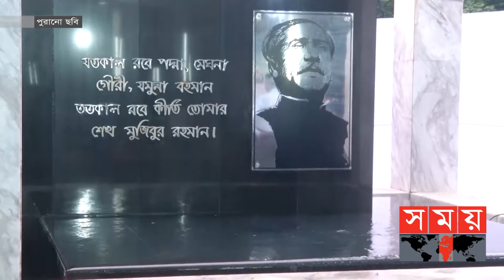মুজিব নিজেই এক অনন্যসাধারণ ব্যতিক্রমী ইতিহাস! | Sheikh Mujibur Rahman | Bangabandhu | 1st August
১৯৭৫ সালে ১৫ই আগস্ট একদল বিপথগামী সেনা সদস্যের হাতে সপরিবারে শাহাদাত বরণ করেন হাজার বছরের শ্রেষ্ঠ বাঙালি বঙ্গবন্ধু শেখ মুজিবুর রহমান। ইতিহাসে সূচনা হয়েছিলো এক কলঙ্কময় অধ্যায়ের। পরে সেই আগস্টেই নারকীয় হামলা হয়েছে বঙ্গবন্ধুকন্যা প্রধানমন্ত্রী শেখ হাসিনার ওপরও। বছর ঘুরে আবার এলো এই শোকাবহ মাস।